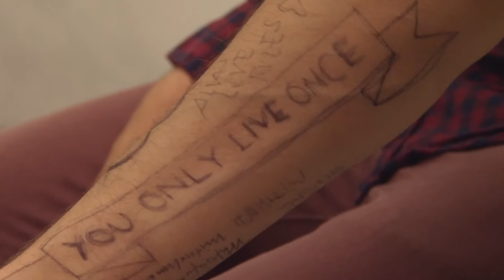3MIN - Episode 10: RECONCILIATION